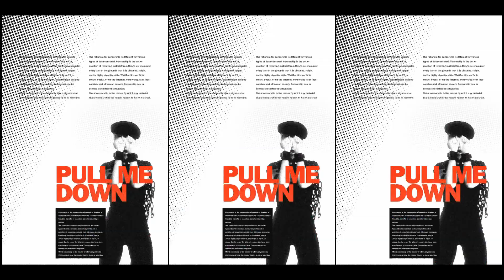Kylie Minogue - Ruffle My Feathers BLURAY Screen Visual Projection - KylieX Tour 2008 - Full HD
Ruffle My Feathers screen visual projection. Full HD. Taken from the KylieX Tour 2008 Bluray disc. All copy rights Fremantle International

Watch de Full X Tour in Bluray Full HD / Mira el X Tour Completo en calidad Bluray Full HD